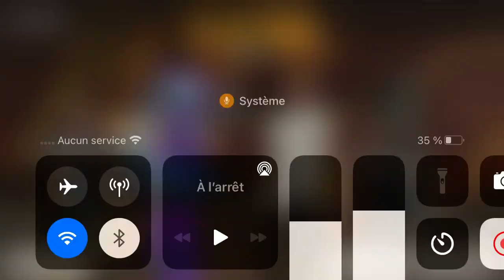Free Fire Fr - CS | première partie !!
BOYAAAAAAAAH